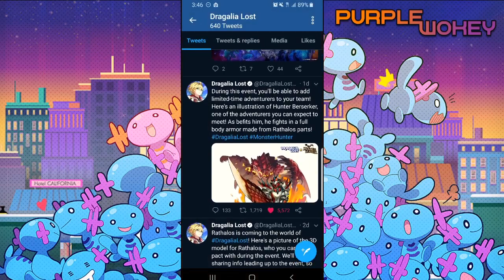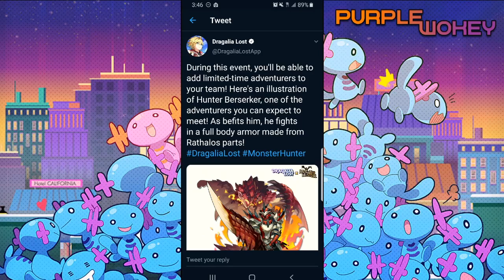Local Dragon Girl Clears Nightmare Flames of Reflection stage! Dragalia Lost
She is both extremely cute and dangerous!